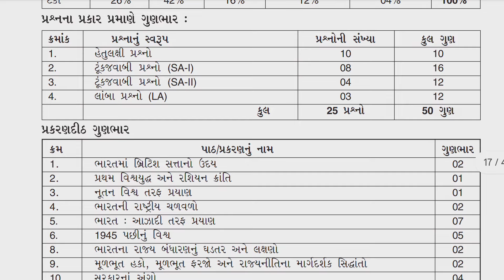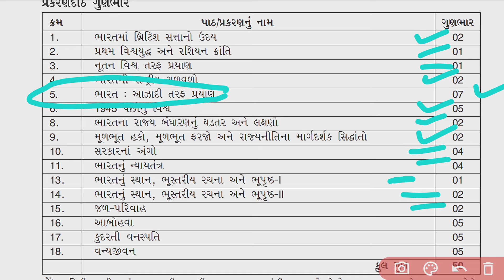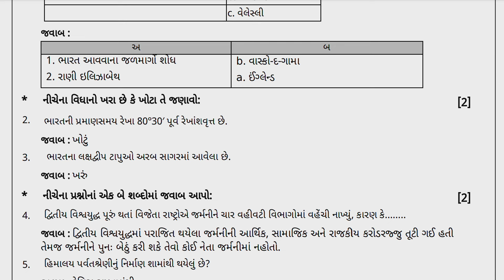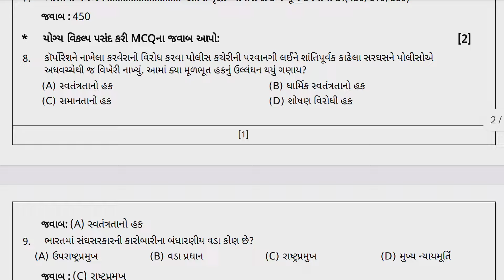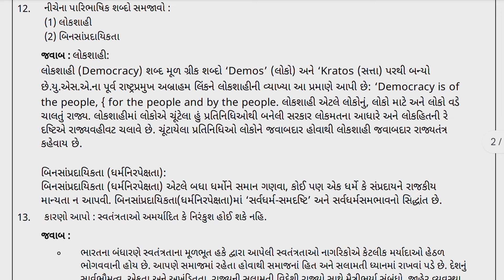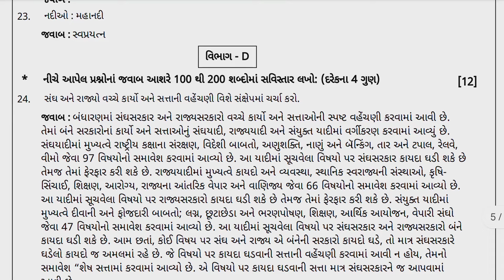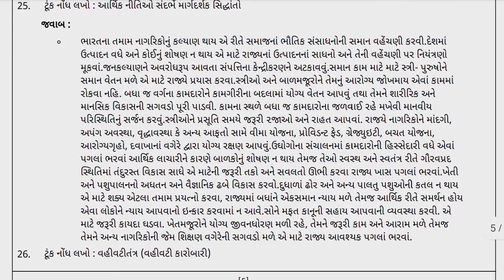Std 9 social science Second Exam Paper solution 2024 | dhoran 9 samajik vigyan dritya pariksha Paper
ધોરણ 11 પરીક્ષા પેપર સોલ્યુશન

Std 9 social Science Second Exam Paper Imp | દ્વિતીય પરીક્ષા 2024 MOST IMP | std 9 social science dritya pariksha most imp questions | dhoran 9 samajik vigyan most imp question paper solution 2024 | second exam most imp question paper solution 2024
ધોરણ 9 સામાજિક વિજ્ઞાન પેપર સોલ્યુશન દ્વિતીય પરીક્ષા 2024, ધો.9 વિજ્ઞાન પેપર સોલ્યુસન દ્રિતીય પરીક્ષા ૨૦૨૩, ધોરણ 10 વિજ્ઞાન પેપર સોલ્યુશન દ્વિતીય પરીક્ષા 2024, ધોરણ 9 વિજ્ઞાન દ્રીતીય પરિક્ષા પેપર સોલ્યુસન 2024, ધોરણ 9 સામાજિક વિજ્ઞાન પેપર સોલ્યુશન ફેબ્રુઆરી 2023, દ્વિતિય વાર્ષિક પરીક્ષા ધોરણ 9 પેપર સોલ્યુશન, ધોરણ 9 સંસ્કૃત બીજી પરીક્ષા પેપર સોલ્યુશન 2024, ધોરણ 9 હિન્દી બીજી પરીક્ષા પેપર સોલ્યુશન 2024, ધોરણ 9 અંગ્રેજી બીજી પરીક્ષા પેપર સોલ્યુશન 2024

std 9 social science second exam paper solution,
std 9 social science second exam paper solution 2024,
dhoran 9 samajik vigyan second exam paper solution,
std 9 social science second exam paper 2024,
std 9 social science second exam paper,
dhoran 9 samajik vigyan biji parixa paper solution 2024,
dhoran 9 samajik vigyan paper solution second exam 2024,
std 9 social science paper solution,
ધોરણ 9 સામાજિક વિજ્ઞાન બીજી પરીક્ષા પેપર સોલ્યુશન 2024
ધોરણ નવ સામાજિક વિજ્ઞાન  પેપર સોલ્યુશન 2024
દ્વિતીય પરીક્ષા ધોરણ 9 સામાજિક વિજ્ઞાન
ધોરણ 9 સામાજિક વિજ્ઞાન પેપર સોલ્યુશન 2024
ધોરણ 9 સામાજિક વિજ્ઞાન દ્વિતીય પરીક્ષા
સામાજિક વિજ્ઞાન  પેપર સોલ્યુશન ધોરણ 9
ધોરણ 9 સામાજિક વિજ્ઞાન પેપર સોલ્યુશન દ્વિતીય પરીક્ષા 2024